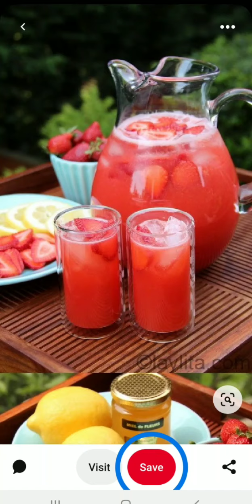Ang tanging alay ko[ chilling time goodvibes lng